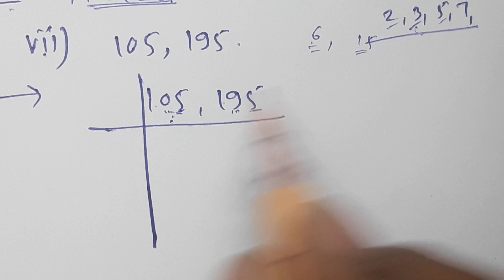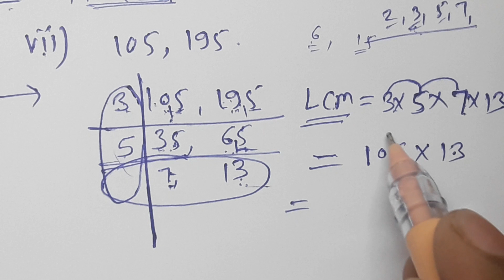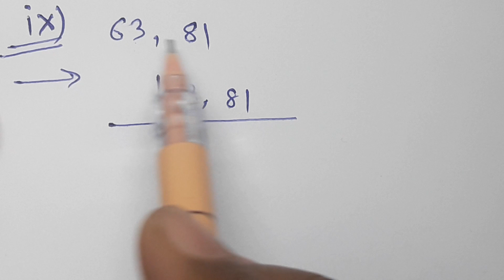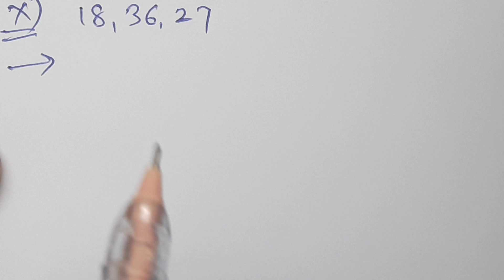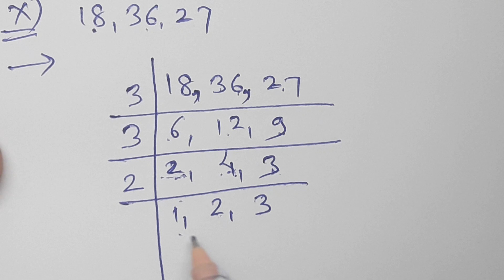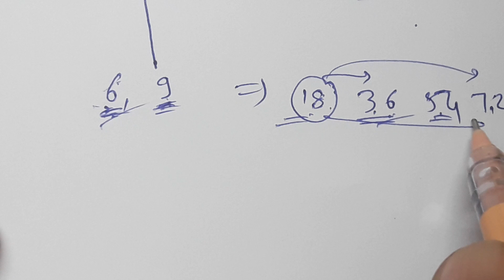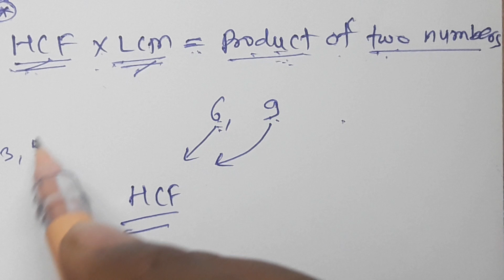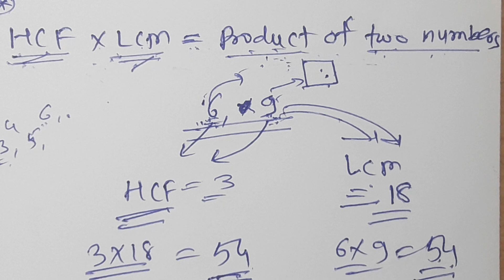//23//Class 7th Mathematics,HCF and LCM Class 7th Practice set 13 Part 2,Chapter 3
HCF and LCM Class 7th  Practice set 13 Part 2,Chapter 3, Examples to find LCM, product of two numbers is equal to product of two numbers.